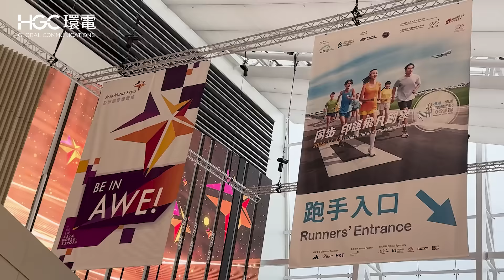🏃‍♂️ 🏃‍♀️ 𝗪𝗵𝗮𝘁 𝗮𝗻 𝗲𝘅𝘁𝗿𝗮𝗼𝗿𝗱𝗶𝗻𝗮𝗿𝘆 𝗷𝗼𝘂𝗿𝗻𝗲𝘆 𝗮𝘁 𝗧𝗵𝗲 𝗧𝗵𝗿𝗲𝗲-𝗥𝘂𝗻𝘄𝗮𝘆 𝗦𝘆𝘀𝘁𝗲𝗺🔥!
Congratulations to 𝗧𝗲𝗮𝗺 𝗛𝗚𝗖 for completing an incredible *missing space 10km international race at the three-runway system🙌! Even in the drizzle, you shone brightly on the runway✨. Your dedication and hard work truly reflect our commitment to supporting Hong Kong🙌.

Let’s embrace this new era for Hong Kong and continue to achieve even greater more significant milestones together!

Don’t miss our new highlight video, which captures the unforgettable moments from the race. Relive the passion, dedication, and joy that filled the air last Sunday🎥!